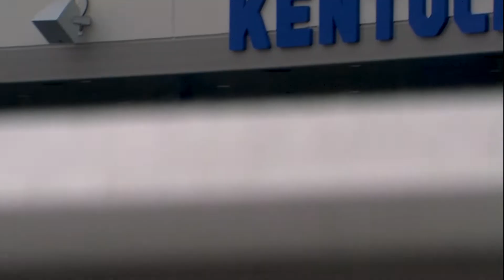Baseball Kentucky Canisius Highlights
.@UKBaseball wins 10-2 in their third game at Kentucky Proud Park despite the nasty weather